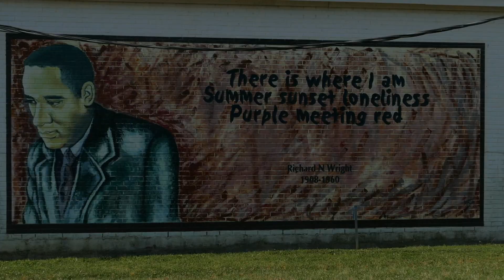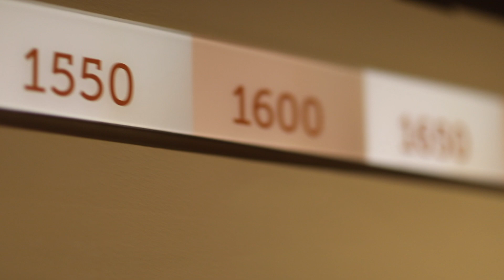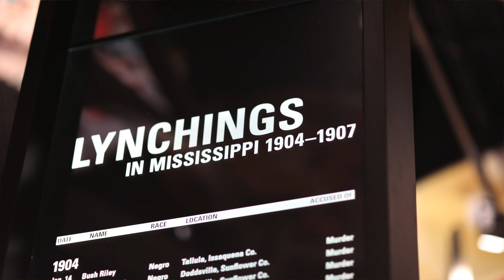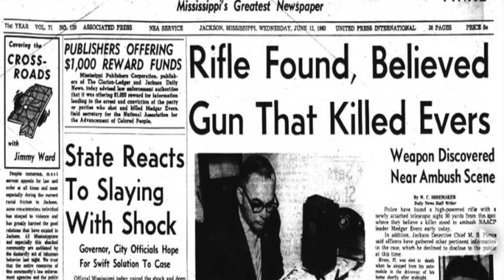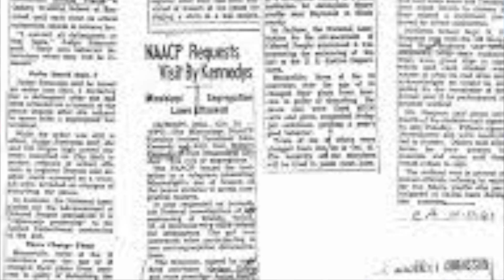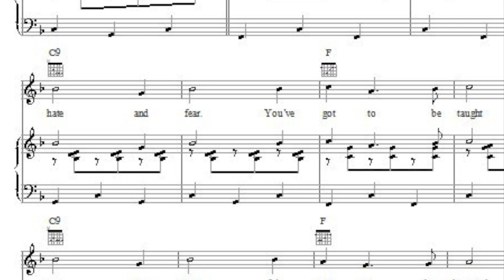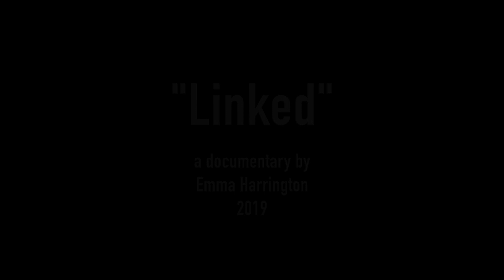Linked - A documentary by Emma Harrington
Myrlie Evers gives a powerful speech to commemorate the opening of the Mississippi Civil Rights Museum and declares that the museums are "...linked in love, in hope and in justice." The museum allows Mississippi to remember its past and look to its future. Ms Evers, the wife of slain civil rights leader Medgar Evers, is joined by Frank Wilson, Jr who was a young boy growing up around the corner from the Ever's in segregated Jackson, Mississippi. Ms Hilda Casin, who was a young school teacher in racially charged McComb, Mississippi at the same time, offers her ever positive views of the future that she has promoted for decades including through the Black History Gallery that she opened and continues to run in McComb. The Mississippi Civil Rights Museum and the Museum of Mississippi History adjoin each other in Jackson.

Emma Harrington - Director, Writer, Editor, Videographer
You can follow me at: